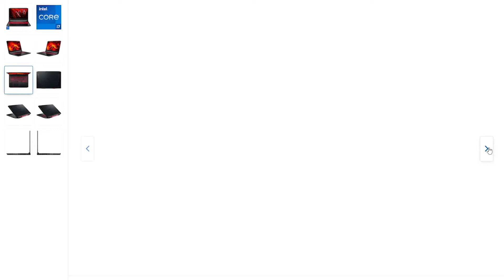Laptop Gaming Acer Nitro 5💻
Laptop Gaming Acer Nitro 5 AN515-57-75CG cu procesor Intel® Core™ i7-11800H pana la 4.60 GHz, 15.6" FHD IPS 144Hz, 16GB, 512GB SSD, NVIDIA® GeForce RTX™ 3050Ti 4G GDDR6,

Accelereaza la maximum cu laptopul pentru jocuri Acer Nitro 5, disponibil in modele cu diagonala de 15 sau 17 inch – indiferent daca il utilizezi ca laptop pentru jocuri obisnuite sau pentru performante de top online.

 Domina lumea jocurilor cu puterea combinata a procesorului  Intel® Core™ i7 si a procesoarelor grafice NVIDIA® GeForce RTX™ din seria 30 (optimizate complet pentru MGP maxim). Configureaza-ti laptopul pentru viteza de top si spatiu de stocare masiv cu doua sloturi pentru M.2 PCIe din generatia a 4-a si RAM DDR4.

Cele mai noi placi grafice beneficiaza de arhitectura RTX Ampere din a doua generatie de la NVIDIA pentru a va oferi cel mai realist ray tracing si functii IA de varf, precum NVIDIA DLSS.

Imbunatateste performanta cu IA.

NVIDIA DLSS ofera un plus de viteza jocurilor, cu o calitate a imaginii fara compromisuri. Imbunatateste setarile si rezolutia pentru o experienta vizuala si mai buna.

Experiente mai captivante.
Ray Tracing este Sfantul Graal al efectelor grafice. Simuleaza modul in care lumina se comporta in lumea reala pentru a produce cele mai realiste si captivante efecte grafice.

Putere si performanta optimizat.
NVIDIA Max-Q este o suita de tehnologii bazate pe IA care optimizeaza laptopurile pentru a oferi performante ridicate in factori de forma subtiri.

Imagine perfecta. Ultra-rapiditate.
Cu o rata de refresh de ridicata si un timp de raspuns de 3 ms, sesiunile tale de joc vor fi fluide, neintrerupte si de neegalat. Acum poti trage acele impuscaturi din reflex cu mare precizie si cu imagini duble minime.

Racire perfecta
Sasiul nou rafinat vine cu cateva trucuri suplimentare in maneca, sub forma unei raciri cu doua ventilatoare, a unor orificii duble de admisie (superior si inferior) si a unui design cu patru orificii de evacuare. Deschideti aplicatia NitroSense pentru control suplimentar si preluati comanda asupra vitezei ventilatorului, a iluminarii si a altor aspecte.